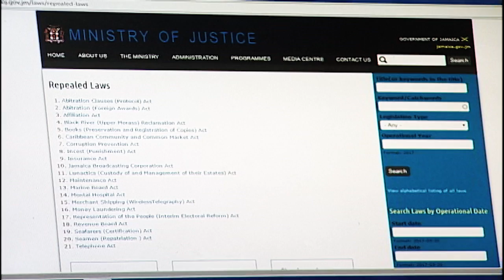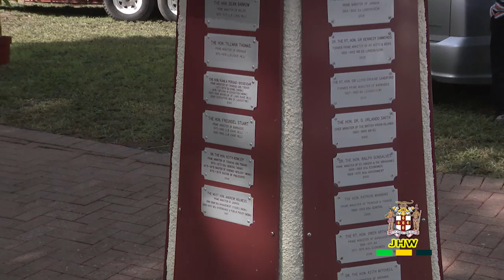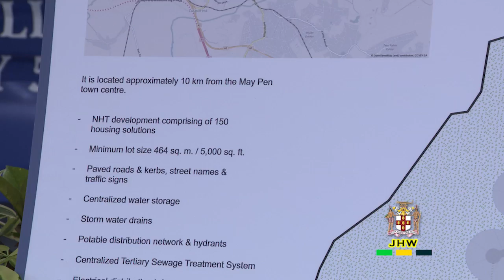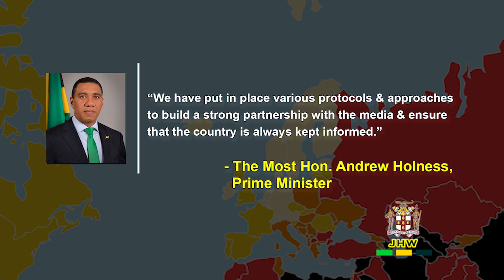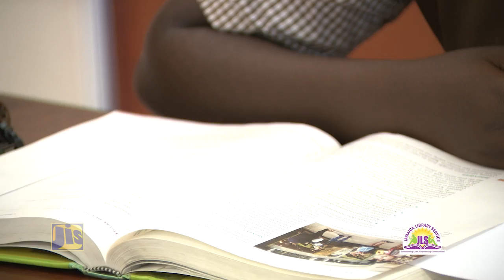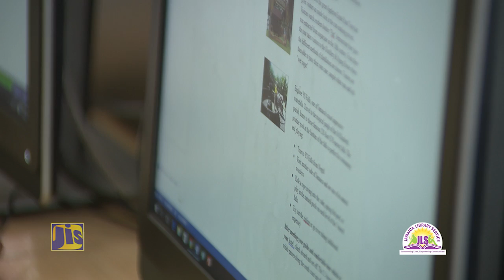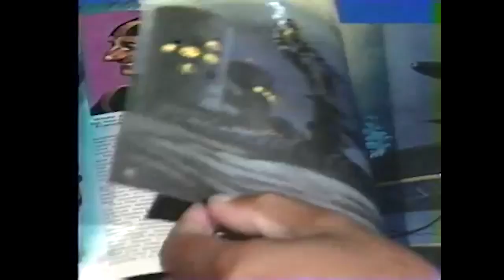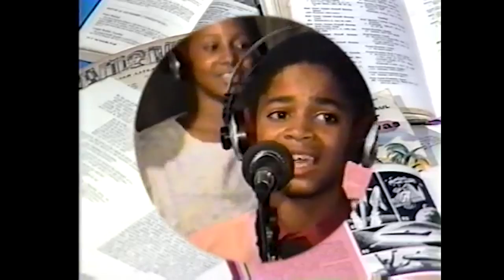Jamaica Magazine - May 9, 2017